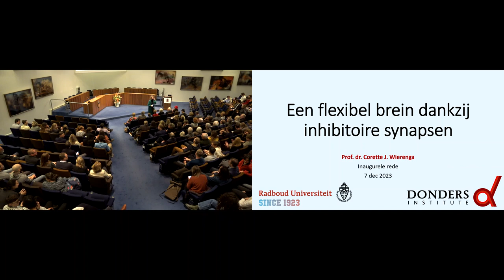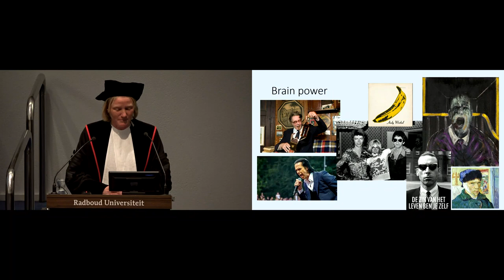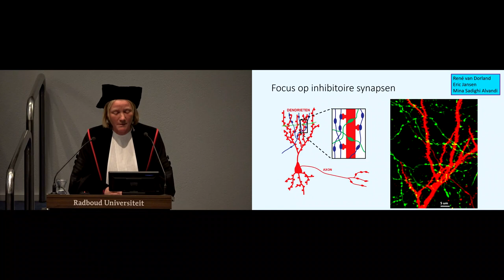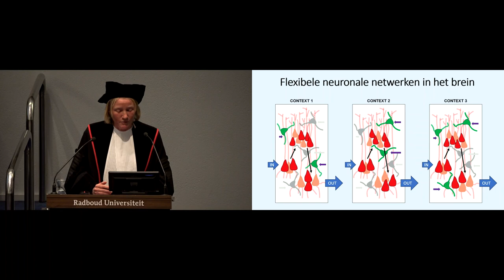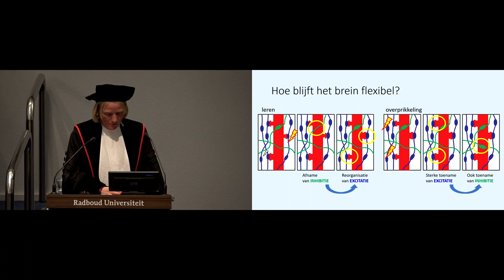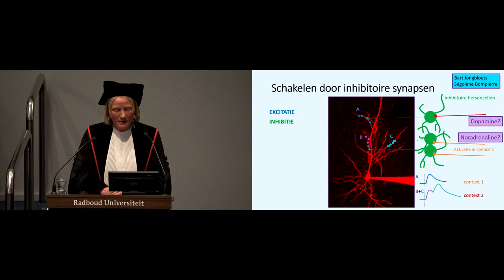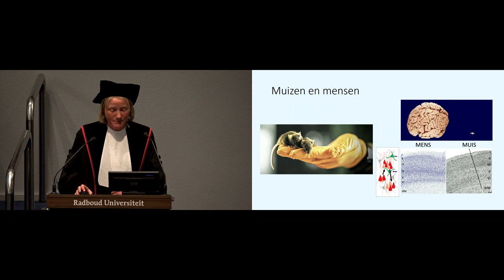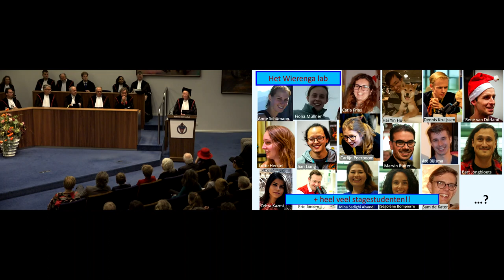Inaugural Lecture Corette Wierenga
Prof. dr. Corette Wierenga (DCN/FNWI) gave her inaugural lecture entitled Een flexibel brein dankzij inhibitoire synapsen on 7 December 2023.